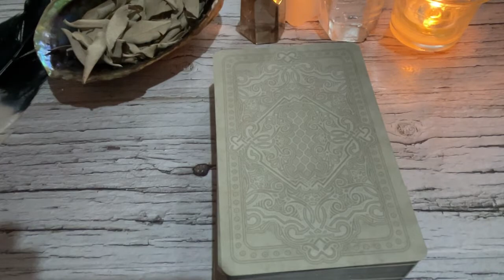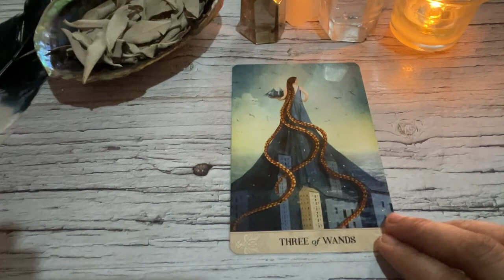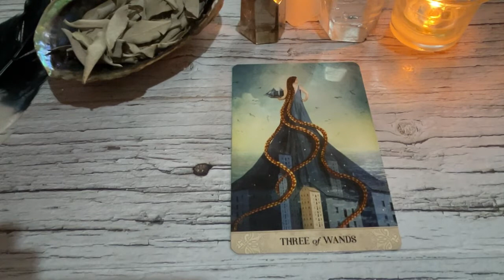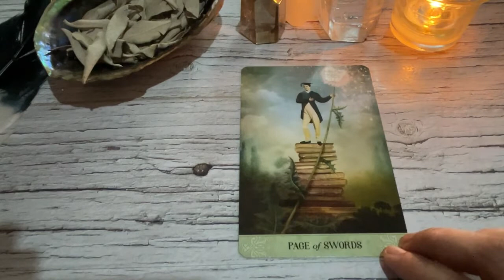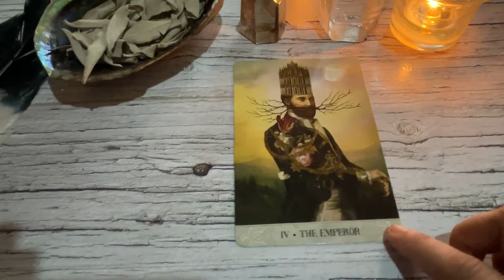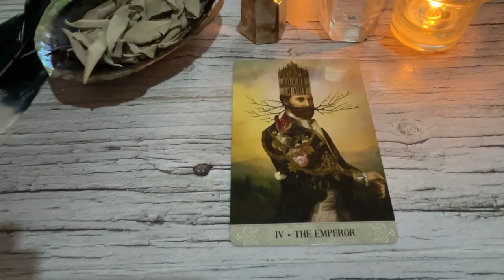OCTOBER 30. 2022 EARTH SIGNS♑️CAPRICORN♍️VIRGO♉️TAURUS🌈✨ | Daily Tarot Reading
Timestamps:
0:00-0:33 Intro
0:33-6:32 Capricorn
6:32-10:22 Virgo
10:22-14:11 Taurus